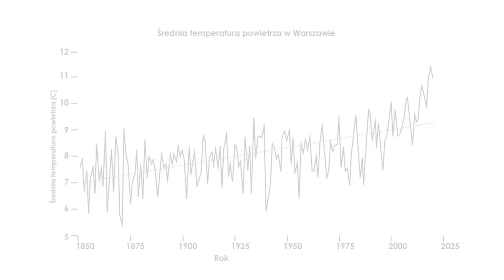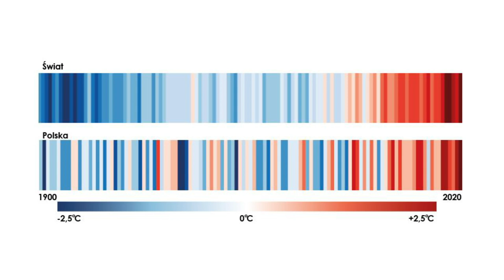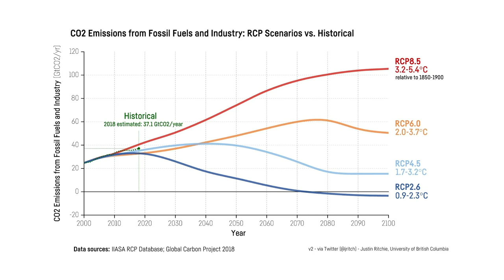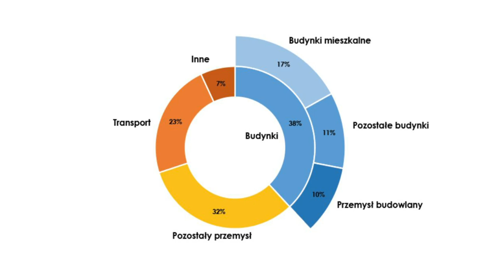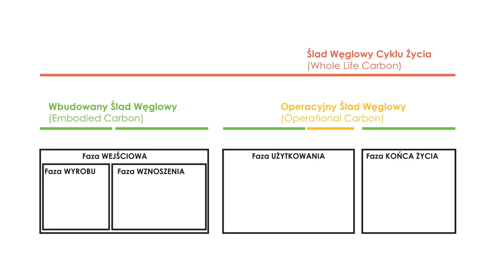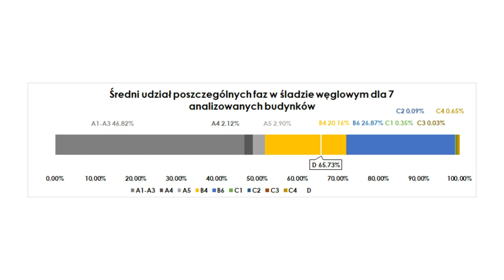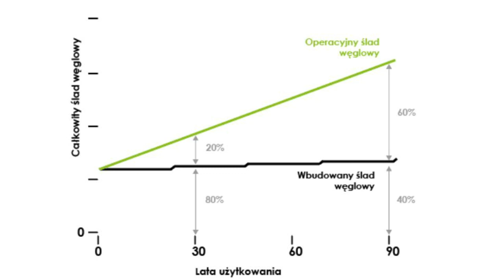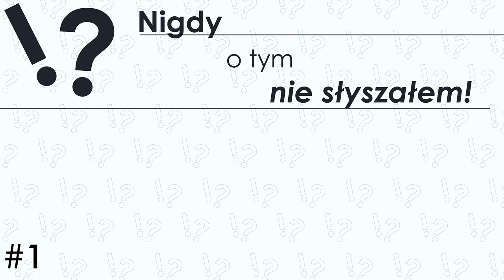Jaki jest ślad węglowy architektury? Ile gazów cieplarnianych emituje twój dom?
W pierwszym odcinku opowiem trochę o zmianie klimatu, architekturze i źródłach emisji gazów cieplarnianych - z sektora budownictwa, a także wprowadzę was w podstawowe informacje o analizie śladu węglowego. Co to jest cykl życia budynku? Jaki jest udział śladu węglowego wbudowanego, a jaki operacyjnego? Zawsze będą to krótkie materiały popularnonaukowe - akurat do kawy (5 do 15 minut).

Macie jakieś pytania?  Zadawajcie je w komentarzach!

Treść:
0:00 - Wstęp
0:16 - O zmianie klimatu
2:20
2:45 - Nauka o Klimacie
4:01 - Za jaką część światowych emisji CO2 odpowiada architektura
5:18 - Z czego składa się ślad węglowy budynków
7:16 - Jaki jest udział śladu węglowego wbudowanego i operacyjnego
8:29 - Dlaczego musimy zadbać o zmniejszenie wbudowanego śladu węglowego budynków
9:41 - Podsumowanie

Jesteś zainteresowana poszerzeniem wiedzy na temat zrównoważonej architektury? Śledź wydarzenia organizowane przez Koło Architektury Zrównoważonej OW SARP i Architekci dla Klimatu, a także przez Polskie Stowarzyszenie Budownictwa Ekologicznego

Jesteś zainteresowany projektem zrównoważonego budynku, pasywnego domu, przedszkola o niskim śladzie węglowym - skontaktuj się ze mną - i z firmą w której pracuję i zajmuję się projektowaniem certyfikowanych budynków pasywnych : Bjerg Arkitektur Polska - lub napisz bezpośrednio do mnie: mpm(at)bjerg.nu

Książka polecana w filmie to Nauka o Klimacie - Popkiewicz Marcin, Malinowski Szymon, Kardaś Aleksandra, rok wydania 2019 (polecam także stronę

Show Your Stripes to strona oparta na pomyśle Eda Hawkinsa, która pozwala wygenerować grafikę pokazującą zmianę średniej temperatury powietrza w postaci kolorowych pasów dla różnych miejsc na ziemi.
Źródła pozostałych wykresów:
1) Klimat Polski 2020, IMGW-PIB, Ustrunul i inni 2021 (opracowanie własne)
2) A reconstruction of regional and global temperature for the past 11,300 years, Marcott i inni 2013 (opracowanie własne)
3) The Global Status Report for Buildings and Construction, Global Alliance for Buildings and Construction (opracowanie własne)
4) Wiik i inni 2020, Lessons learnt from embodied GHG emission calculations in zero emission buildings (ZEBs) from the Norwegian ZEB research centre (opracowanie własne)

Dodatkowe informacje: Ślad węglowy mierzymy zwykle w ekwiwalencie CO2, który sumuje wszystkie emisje gazów cieplarnianych